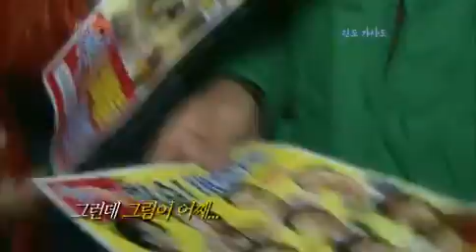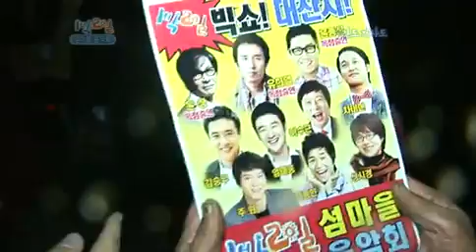[해피선데이] 1박 2일 시즌2 - Two Days and One Night EP40 # 006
"섬마을 음악회 두 번째 이야기!"
Showtime : KBS 2TV Sun 5:30 p.m. 2012/12/02

시작부터 난관! 거센 비바람에 공연 취소 위기?
섬마을 음악회 연습과정 대공개!

유희열과 등대지기, 그리고 1박2일 멤버들이 함께하는
흥겨운 축제한마당, "섬마을 음악회" 개봉박두!